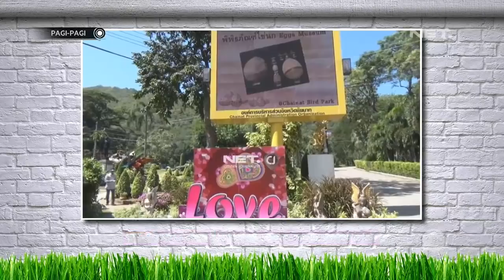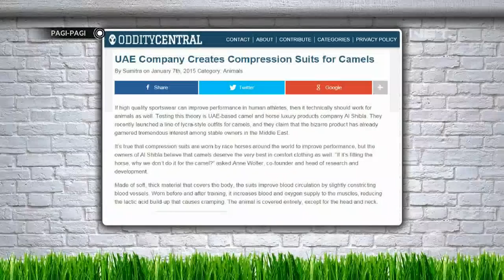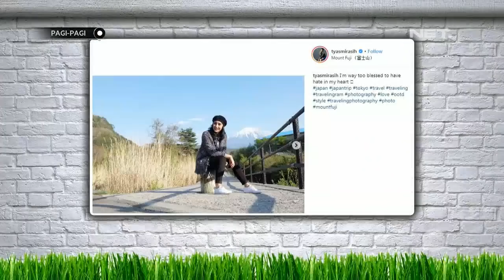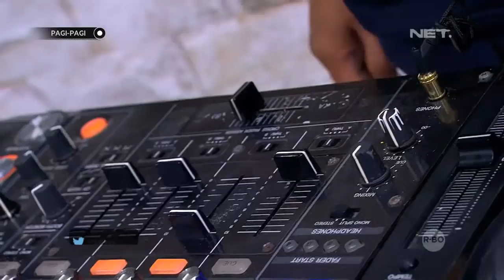Mas Ini Takut Saat Hesti Ngeliat Gurita Hidup Miliknya Pengen Digoreng